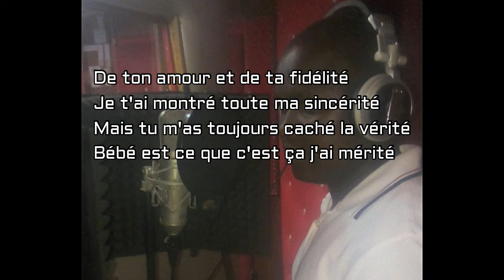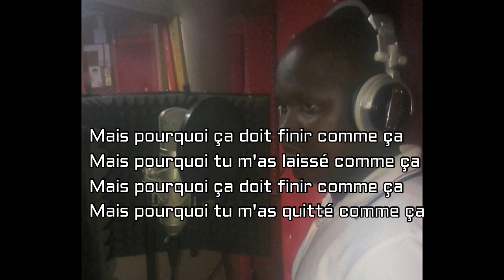NGOLITO F4 je t'avais dit Lyrics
Artista: NGOLITO
Titre: je t'avais dit
género: Reggaeton
Letras: en francés
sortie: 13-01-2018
LYRICS...
TEAM: FUTURO_4.
AFouatamaaannn